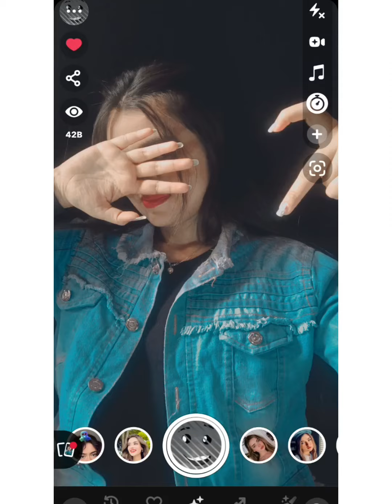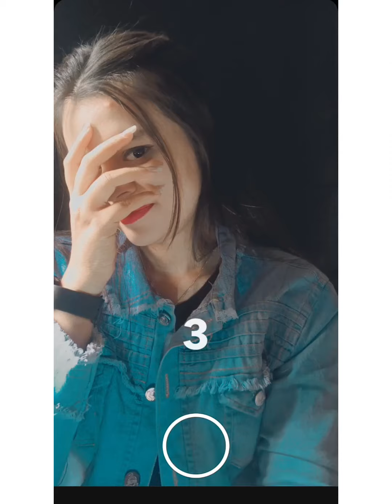Hidden Face Selfie Poses 😍 | Hide Selfie Poses 🦋 | Hide Dp Poses ❤️